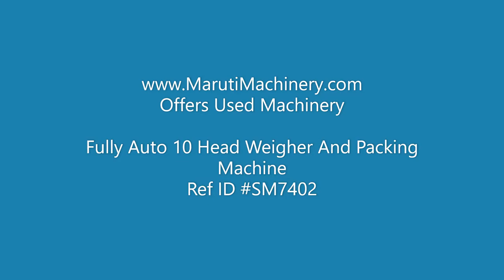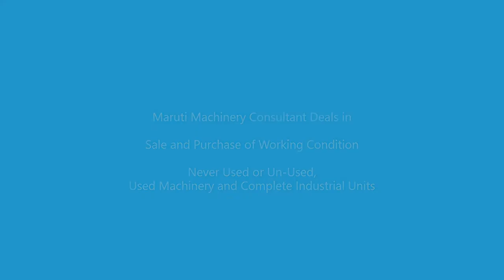Fully Auto 10 Head Weigher And Packing Machine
(Ref ID SM7401)
Sparingly Used Fully Automatic 10 Head Weigher and Packing/Bagging Machine with Nitrogen Flush Machine
    Year of Manufactured February 2020 (Hardly Used For 6 Months Fully).
    Name of Manufacturer - Pace Packaging Machines Pvt Ltd Ahmedabad
    Weigher Brand Gantan
    Model No P250
    Technology - Intermittent Motion, High Speed Servo Driven
    Max Output 120 Bags/Min
    Bag Width 70-250 mm
    Bag Length 375 mm
    Maximum Film Reel Width 525 mm
    Maximum Film Reel Diameter (OD) 450 mm
    Core ID 76 mm
    Operating Control with Each Function — Sealing, Bag Pulling & Unwinding has Individual Motors & Drives Controlled by High End Motion CPU From SIEMENS — Germany Loaded with Intelligent Software
    Power Consumption 4 KW/Hr
    Available with Conveyor System and Nitrogen Flush Machine

Application- Usage For Packing all Kinds of Snacks, Grain Items and Food Products